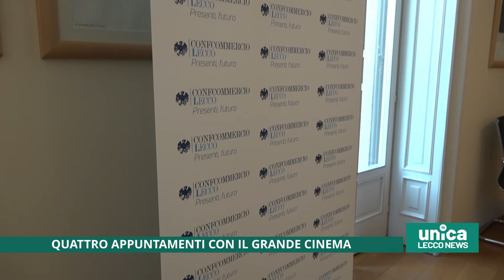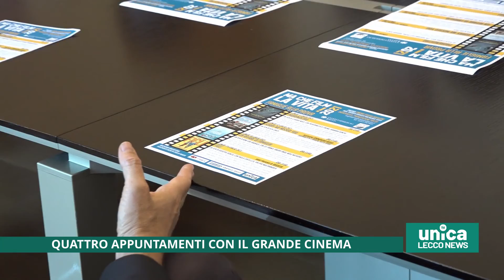Quattro appuntamenti con il grande cinema